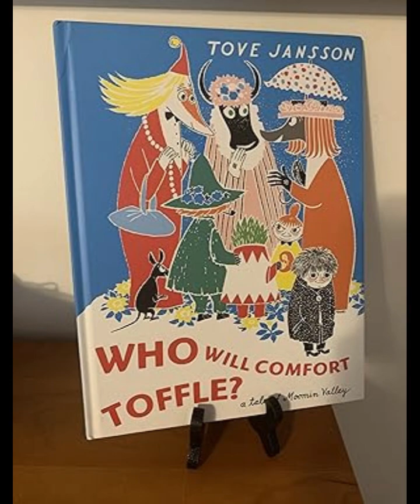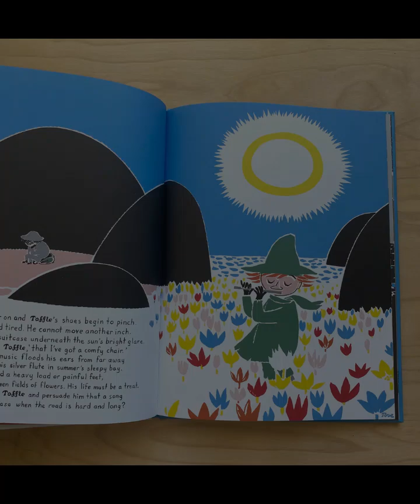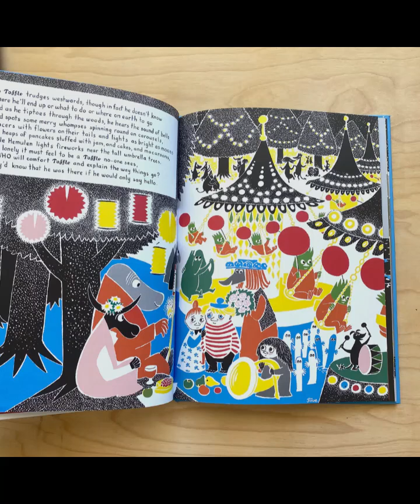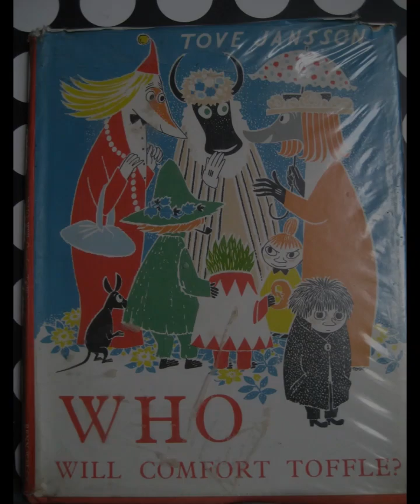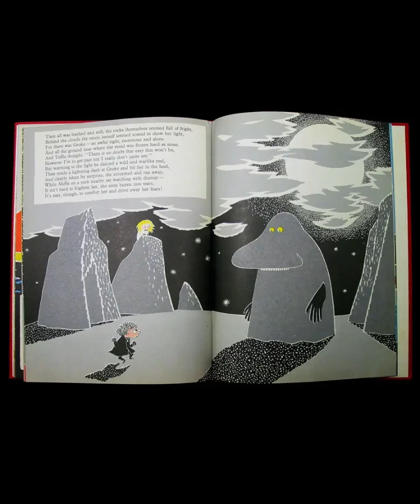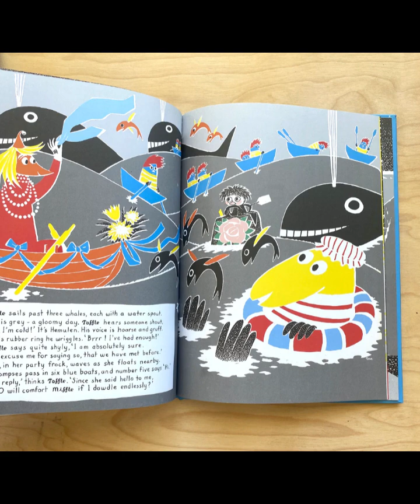"Who Will Comfort Toffle?" By Tove Jansson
"Who Will Comfort Toffle?: A Tale of Moomin Valley" by Tove Jansson is a delicate exploration of loneliness, fear, and the yearning for connection. In this story, Jansson introduces the character of Toffle, a small, timid creature who feels utterly alone in the world. He is so afraid of everything that he isolates himself from others, wandering through the Moomin Valley without ever reaching out. The narrative captures Toffle’s emotional state with lyrical prose and whimsical yet melancholic illustrations that convey his internal landscape.Toffle's journey is one of self-discovery and courage. His fear manifests in every step he takes, and he avoids others out of a deep-seated insecurity that they may not like him or that he doesn’t belong. As he walks through the Valley, he witnesses the lives of others who are joyful and connected, but he feels even more distanced from their happiness. His feelings of alienation are emphasized in the way Jansson draws the world around him—expansive and beautiful but also filled with shadows, where Toffle remains on the fringes, unable to partake in the warmth and light.What makes Toffle’s story particularly poignant is the presence of another character, Miffle, who is also lonely and afraid. Though Toffle doesn’t realize it at first, Miffle is experiencing the same emotions he is—fear, loneliness, and a longing for comfort. Miffle sends out a cry for help, a letter asking for someone to come to her aid. When Toffle stumbles upon this letter, it becomes the catalyst for his transformation. For the first time, Toffle sees a purpose beyond his own fear. The realization that someone else is in need, someone who feels just as he does, propels him to act.The act of comforting another becomes the key to Toffle’s growth. His fear doesn’t disappear entirely, but he begins to find strength in the idea that he can be the one to offer comfort. It’s a profound message about empathy and the healing power of connection—how in reaching out to others, one can also find solace for themselves. As Toffle moves toward Miffle, the world around him brightens, reflecting his internal shift from fear to courage. Jansson's use of color and shadow is subtle but effective in illustrating this emotional change. The dark, foreboding tones of earlier pages give way to more open and inviting landscapes as Toffle takes steps toward connection.The conclusion of the story is simple yet powerful. When Toffle finally reaches Miffle, he not only finds someone who shares his fears but also someone who welcomes him. Their meeting is tender, and it affirms that both characters needed each other to overcome their isolation. The act of comforting, in this case, becomes reciprocal—Toffle’s journey to comfort Miffle results in him being comforted as well. This mutual comfort is at the heart of Jansson’s message, suggesting that it is in human (or, in this case, creature) connection that true solace is found.Jansson’s ability to weave this deep emotional theme into a simple narrative makes "Who Will Comfort Toffle?" resonate with readers of all ages. The book is accessible as a children’s story with its gentle rhymes and imaginative illustrations, but it also holds profound insights into the human condition. The themes of loneliness, fear, and the transformative power of empathy are universal, and they are presented in a way that invites readers to reflect on their own experiences of connection and isolation.Ultimately, "Who Will Comfort Toffle?" is a tale of hope. Through Toffle’s journey, Jansson suggests that while fear and loneliness may be part of life, they are not insurmountable. The courage to reach out, to care for another, and to allow oneself to be cared for is what leads to comfort and companionship. The story is a reminder that in the act of comforting others, we often find the comfort we seek for ourselves.